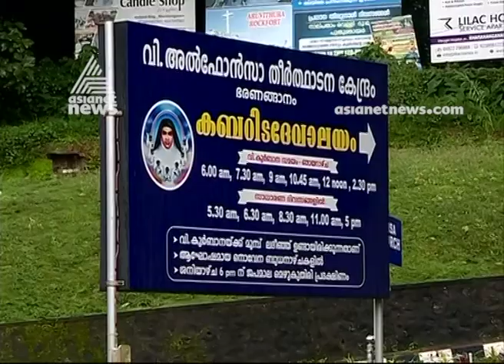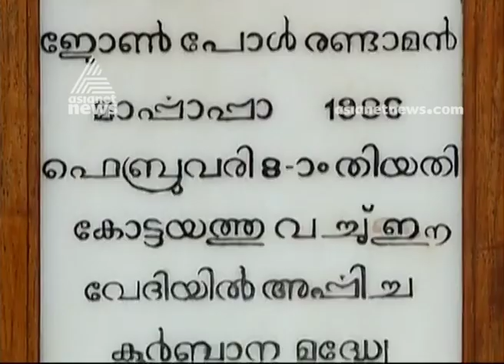Pala By Election | St. Alphonsa Pilgrime Centre Bharannanganam